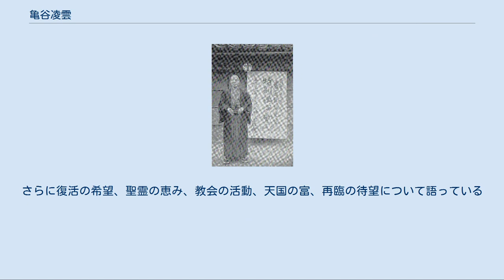亀谷凌雲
亀谷 凌雲（かめがい りょううん、1888年4月9日 - 1973年3月16日）は、元浄土真宗の僧侶（住職）で、後にキリスト教（プロテスタント）に改宗して牧師になった人物。
日本基督教団富山新庄教会を設立した。
 1888年(明治21年)富山県新庄町(現、富山市荒川)の浄土真宗大谷派正願寺の住職の息子として生まれた。
親鸞の直系である蓮如から、18代の末裔である。
　 十七代目住職である父が2歳の時、山崩れのため大水が出て、家族は助かったが、寺は流され無一文になった。
父は無理をして新庄町に寺を再建したが、借金を負い、檀家も少なくなって生活は貧しかった。
 僧侶となる教育を受けて、富山中学校卒業後、第四高等学校 (旧制)で、倫理の時間に西田幾多郎よりキリスト教の説明を聞いたが、その時はよくわからず仏教の信仰を熱心に求めていた。
東京帝国大学では、井上哲次郎と波多野精一から哲学、姉崎正治から宗教学を学ぶ。
 在学中は、「明治の親鸞」といわれた真宗大谷派僧侶近角常観が、青年の信仰教育のために東京本郷で主宰していた求道学舎に懇願して入り、大学の三年間と大学院の一年の四年間教育を受け、深い感化を受けた。
 一方でキリスト教に触れ聖書を読み始めた。
日曜日にのぞいた本郷の救世軍小隊で山室の説教「祈祷の力」を聞いて感動を受け、東京を去るまでの一年間、日曜の午前中は近角の話、午後は山室の話を熱心に聞き続けた。
 大学二年の時父が死んだので、寺を継がなければならなくなったが、勉強がしたくて大学院に進んだ。
また寺で結婚式を挙げた。
いつまでも実家の世話になるわけにいかず北海道小樽中学の教師となった。
小樽にも寺はあったが、信仰のためというより仏事行事のためだけの寺であったので満たされず、研究にもならなかったので、札幌の北海道大学総長佐藤昌介や、ホームズ宣教師をよく訪問してキリスト教について学んだ。
 その頃全国的に伝道をしていた当時救世軍に所属していた金森通倫が小樽に来て伝道集会を行った。
出席した凌雲は「神、罪、救い」についての金森の熱烈な話に強く打たれたが、一緒に祈った際に金森が言った言葉に反発を感じて葛藤する。
しかし祈るようにと言われた言葉が心に残り、神に祈り始める。
一年ほどで小樽中学の解雇宣告を受け落胆しかけたが、下宿に帰ると母校の富山中学から教師に来てほしいと依頼状が届いていた。
小樽時代は、新婚の妻を老母の世話のために富山に残しての単身赴任だったので、郷里に戻れることは願わしいことだった。
 富山県の青葉幼稚園分園のアームストトング宣教師 1917年（大正6年）、人間の死という大問題がイエス・キリストの復活の出来事において成就されているのを知り、9月23日に富山市上り立町メソジスト教会で、メソジスト派のE・C・ヘガニー宣教師より洗礼を受ける。
最初は、住職の仕事をしながらキリスト教を信仰していたが、後に家族に打ち明けて、妻や母親になどの大反対をうける。
一時はキリスト教信仰を捨てることも考えたが、正式にキリスト教信者になることを決意し、ウィリアム・メレル・ヴォーリズとの出会いがきっかけとなり、近江兄弟社聖書学校へ入学する。
 富山新庄教会の前の亀谷凌雲(50歳) 本願寺に聖書1冊と金森通倫の『信仰のすすめ』を贈り、除名を申し出、直接献身して東京神学社で学び、植村正久らに薫陶を受けた。
 牧師になり、1919年(大正8年)家を購入して、9月から、亀谷夫妻で移り住む。
富士見町教会牧師植村正久らの尽力で、地元をカルバリ山(ゴルゴダの丘)とみなして、富山新庄教会を設立する。
1920年に富山日本基督教会の牧師を兼務する。
アームストロング宣教師が新庄伝道所に幼稚園を設立する。
 1925年6月18日亀谷愛子夫人が亡くなる。
1926年に堀内千代子と再婚する。
 1951年(昭和26年)に自伝として『仏教から基督へ―溢るゝ恩寵の記―』を著す。
 1969年(昭和44年)牧師を引退し、名誉牧師になり篠原愛義が牧師に就任する。
1972年(昭和47年)10月17日、昏睡状態に陥り、翌年1973年(昭和48年)3月16日に死去する。
3月19日に葬儀が行われ、5月13日に記念礼拝が行われる。
 亀谷は、キリストは仏教の破壊者ではなく、完成者であるとの信仰を持ち、富山での郷里伝道に終生...